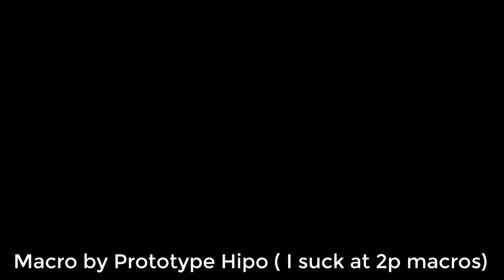IMPOSSIBLE - "arcturus" by Maxfs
Macro Recorded by Prototype Hipo, it's much better than the one I had. Check them out

I love this level its great, it's amazing what technology can do these days